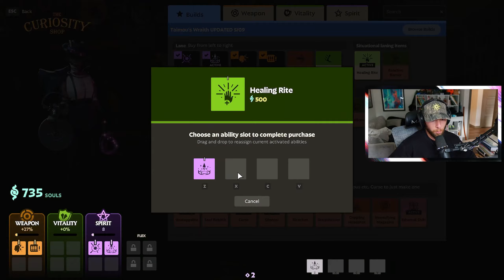Embarrassing myself on DEADLOCK